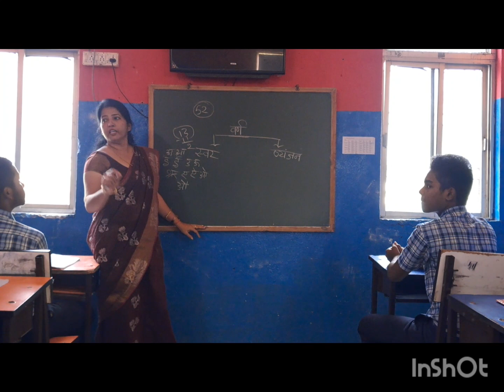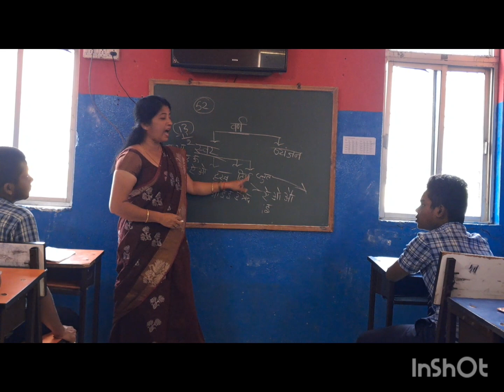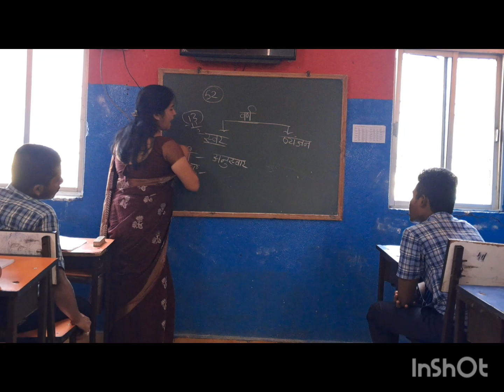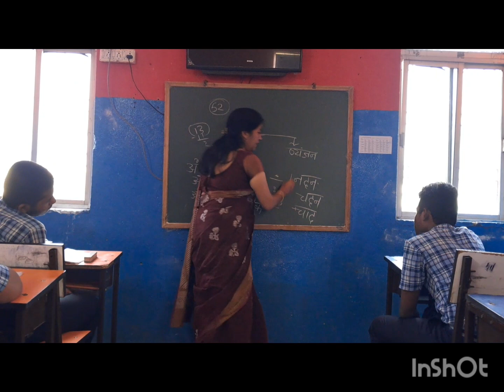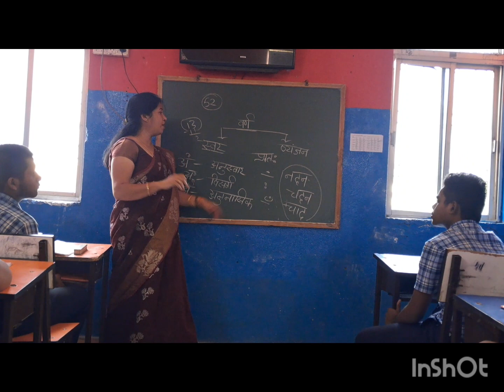वर्ण की परिभाषा स्वर वर्ण के भेद और उनकी परिभाषा//Varn ki paribhasha#learning